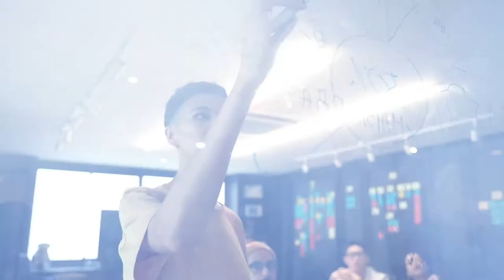Introducing the Boost With Facebook Practical Series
The Boost With Facebook Practical Series is an in depth social media bootcamp that will teach you how to use Facebook tools to Boost your business.